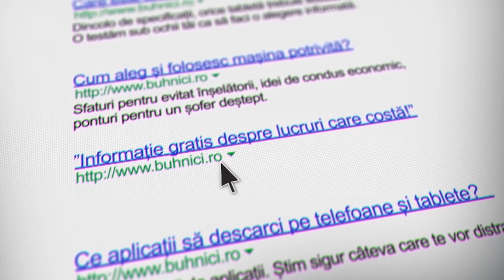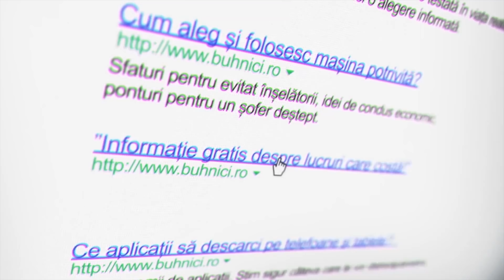Ce am în rucsac?